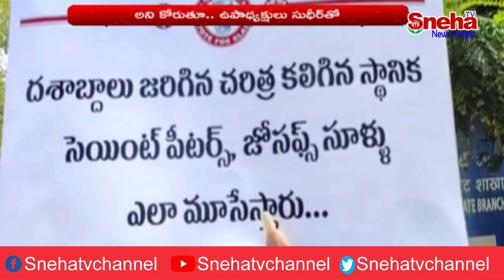నెల్లూరు: సెయింట్ పీటర్, సెయింట్ జోసెఫ్ స్కూల్స్ మూయొద్దు అని కలెక్టరేట్ వద్ద నిరసన || Sneha news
Sneha News Tv Telugu is the most trusted news platform where you can find not only Breaking News and News Headlines but also exclusive interviews and investigative stories. Sneha News Tv is India's best Telugu News Channel that covers the latest news in Politics, Entertainment, Tollywood, Business, and Sports.